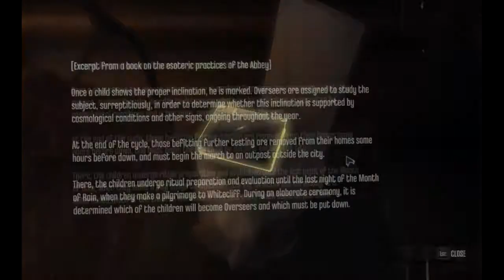Dishonored Playthrough 2